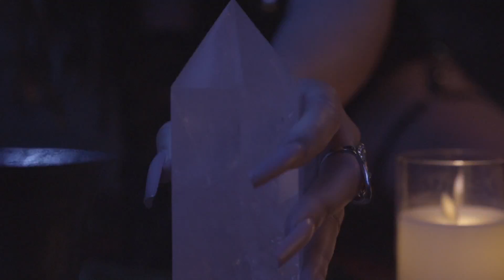DYLN - Crucify (Official Music Video)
Official Music Video for "Crucify" by DYLN

Produced by DYLN
Directed & Edited by: Grey Coutts
Director of Photography: Jonny Mancini
Wardrobe Styling by: DYLN
Makeup by: Dalton
Hair by: DYLN
Movement Coaching by: Jessa Doll
Written by DYLN
Produced by Frequency and DYLN
Mixed by Frequency